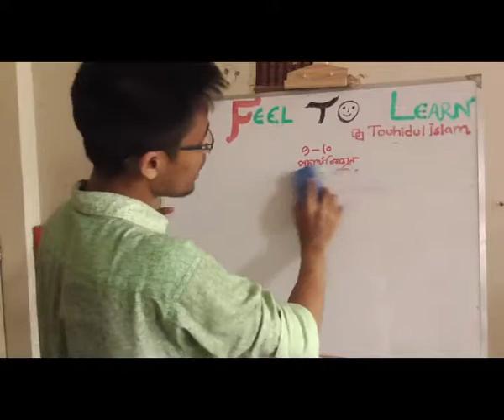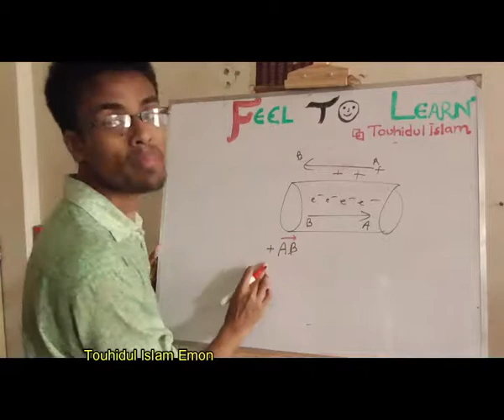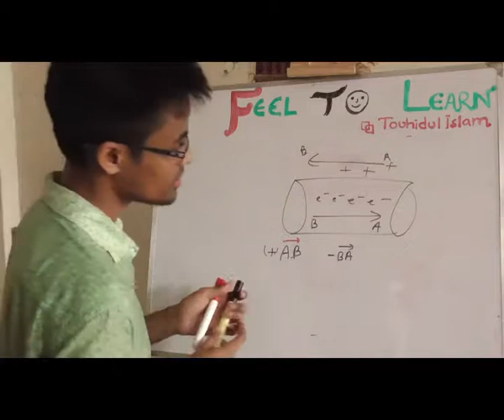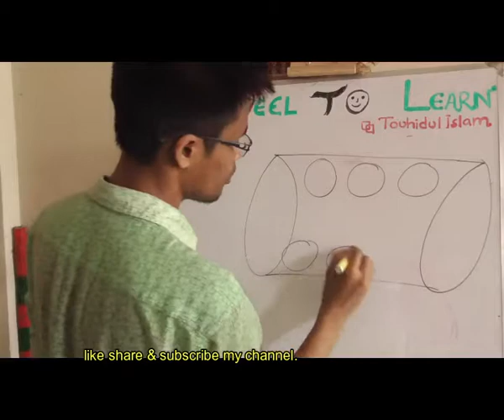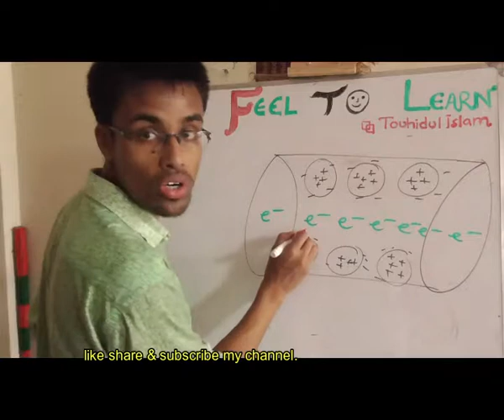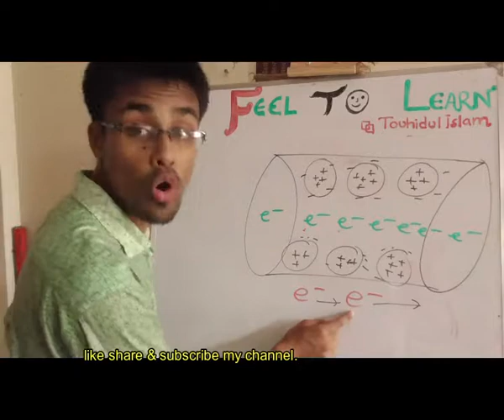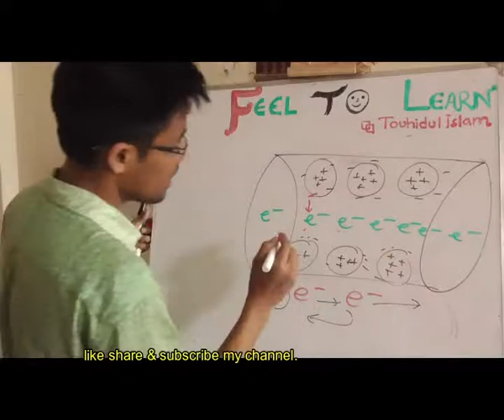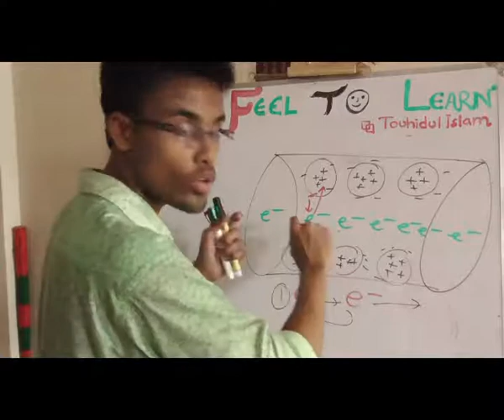রোধ কুইক(rudh quick part 1)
রোধ কুইক(rudh quick part 1) is uploaded on quickonlineschool..